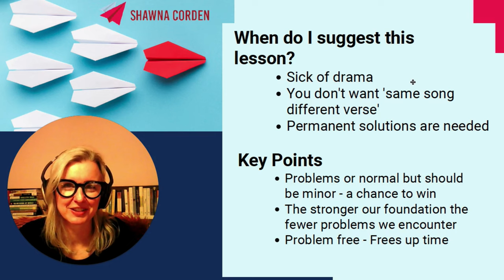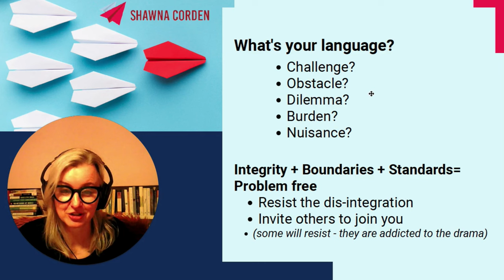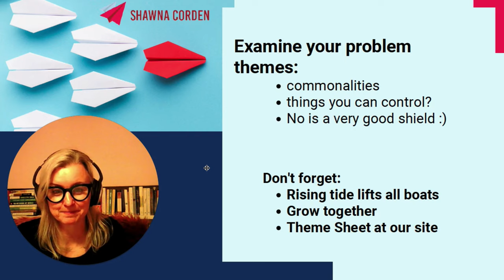Problem-Free [Podcast 74]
So we're in the middle of our 20-week challenge. We are at episode number 12 of  20. Today, we're talking about being a problem-free zone and just being problem free in general. We're doing this to build our resilience and part of being so strong and resilient is that when we have problems, they don't have to be this giant pothole. They're more like a slight speed bump or Hmm, was that an acorn I just ran over? It's pretty smooth sailing and we really want to build that.

So let's get into today's lesson. Now, if you're a leader, this whole 20-lesson set is available to your organization to build resilience. It's a super important part of change management. The most effective change strategies come when there are strong leadership, strong communication, and strong employee resilience, those three things. When they are weak, change efforts fail.

So if you feel like this is something that you want to do for your employees to show that you care about them, as people contact us, we are available to do this both live, virtually, and in person.

🟥 When do I suggest this lesson? 🟥 This lesson is that when you're sick of drama or you're sick of something being such a huge hiccup in your life, you don't want the same song or different verse, and you really need more permanent solutions.

🟥 Key Points 🟥

- Problems are normal but they don't have to be something that's so upsetting.
- The stronger our foundation is, the fewer problems we actually encounter
- Problem free = Frees up time

🟥 Don't Forget 🟥

- Rising tide lifts all boats.
- Grow together
- Theme sheet at our site

And that's it for this week. I hope you found these tips helpful.

🟥My mission is to make work fun again by building better leaders.

🟥Grab your PDF copy of the Theme Planning Sheet